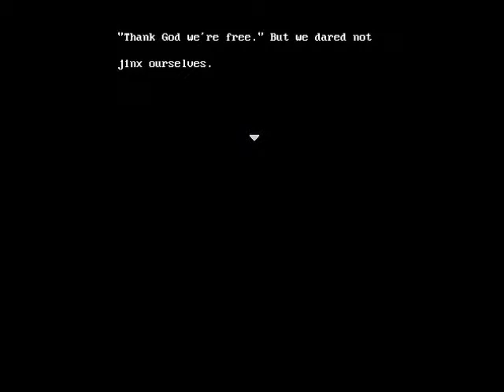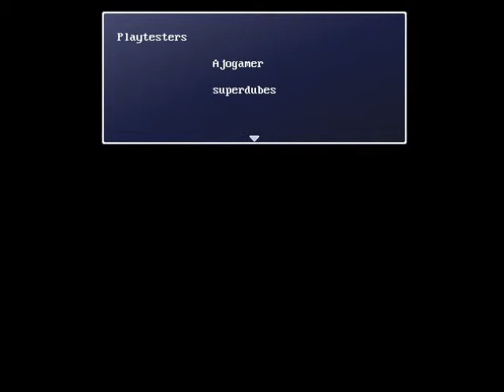Corpse Party -Rebuilt- Part VII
Hey everyone! Here is one of the endings for my Corpse Party -Rebuilt- playthrough. I'm not gonna say if this is a good ending or a bad ending, but I pretty much figured out some things, fortunately on my own. For this video, I pretty much put together the scenes that actually showed a significant change in the game - just watch and you'll see. Enjoy!